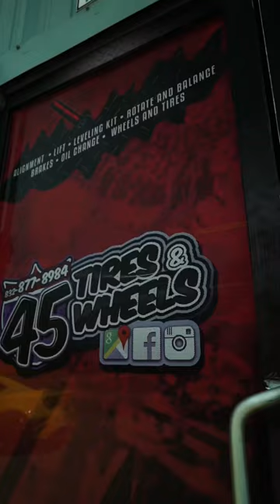Lowered or Lifted we got you covered. Setup your appointment today